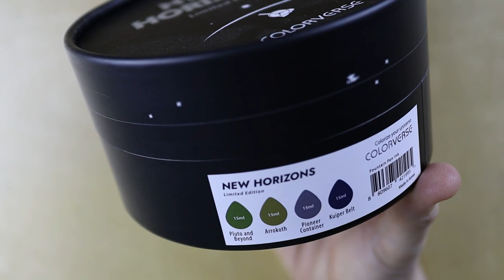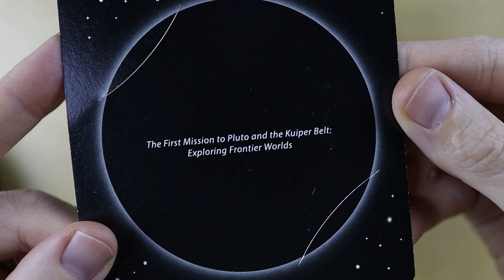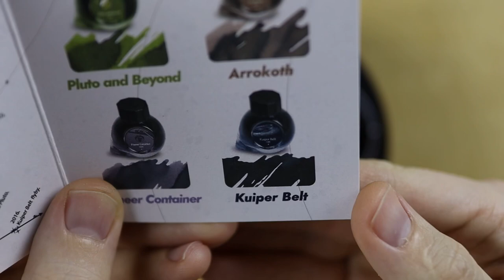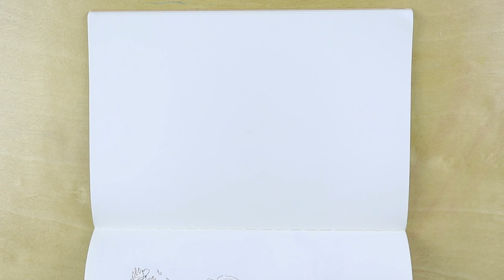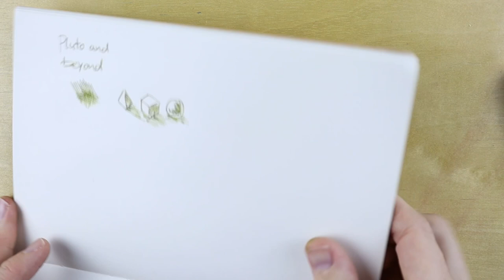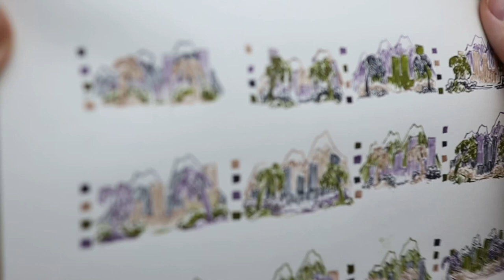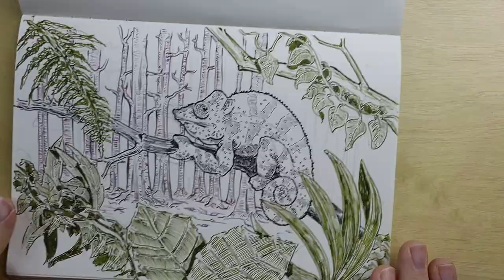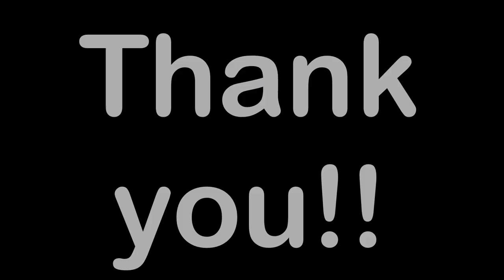Colorverse New Horizons ink set: and artist reviews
Hello pen friends!

Last month, I only used one pen and one ink for an entire month. For this video, I am using 4 pens and 4 inks at the same time!

This is something I’ve wanted to try for a while, and this new Colorverse New Horizons Limited edition Ink set was the perfect excuse. Let me know what you think of how it turned out.

This is the ink set (limited edition, so you never know how long it will be available!)

Colorverse New Horizons Ink Set (Limited Edition)

And here is a link to the PenBBS Etsy store, where you can find (most of) the pens I used.

Contents:
00:00 introduction
00:47 unboxing
05:52 ink fill
13:16 test lines
24:19 atmospheric perspective
28:24 drawing sample
30:38 final thoughts